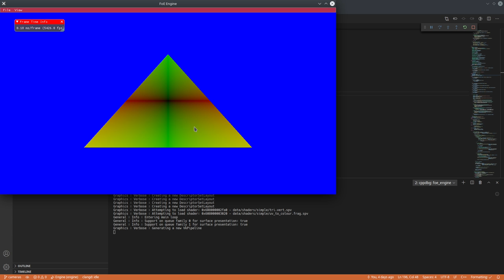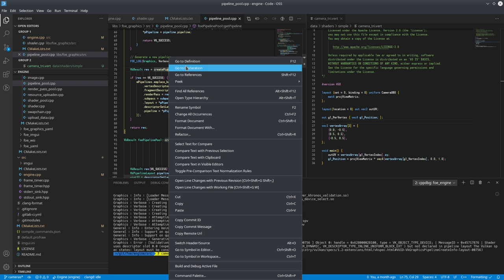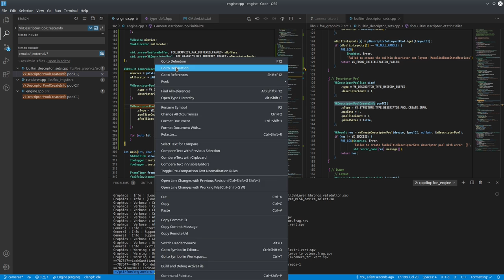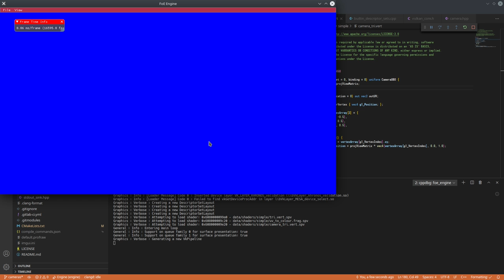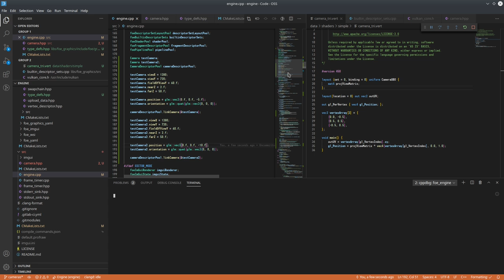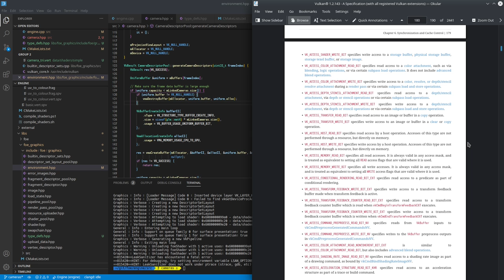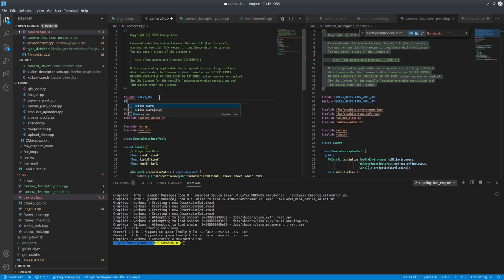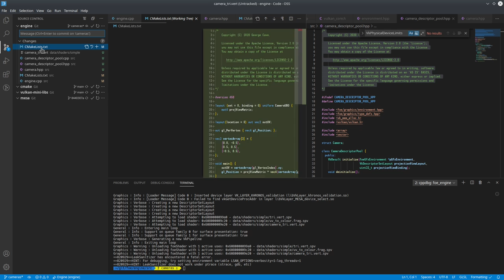026 - Basic Camera and Vulkan Descriptors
Implementation of a basic projection camera, and getting that camera information into the shader/pipeline to manipulate the drawn data.

01/12/2020